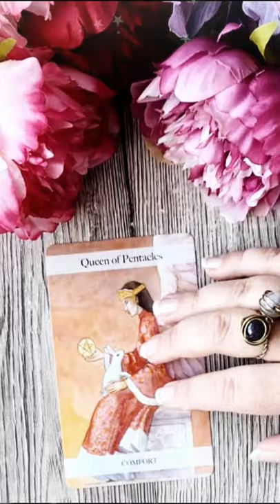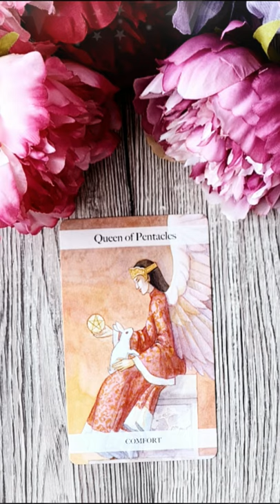Luni 13 Septembrie 2021 | 📅 Tarot zilnic | Etalare generală ❤️dragoste💊sănătate💲bani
În această etalare de tarot generală am extras 1 carte pentru ziua de Luni 13 Septembrie 2021. Această carte reprezintă energia generală a zilei și funcționează ca un semn de circulație care te ajută să navighezi energiile momentului. Aceasta este o etalare generală, prin urmare dacă nu rezonezi cu mesajul zilei îți recomand să vizualizezi analizele lunare pe care le-am pregătit pentru fiecare zodie în parte (dacă îți cunoști ascendentul vizionează mai întâi analiza lunară pentru acel semn zodiacal, pe urmă pentru zodia ta și la final pentru semnul zodiacal în care ai Luna natală sau o aglomerare de 4 sau mai multe planete). Dacă ai o anumită întrebare, sau o problemă care te macină îți recomand să vizionezi etalările de tipul alege-o-carte în care trebuie să te folosești de intuiția ta pentru a alege mesajul pe care trebuie să îl auzi acum (aceste etalări sunt atemporale, general valabile, indiferent dacă le vizionezi în ziua în care am extras cărțile sau peste câțiva ani, pentru că mesajul este ales de tine cu ajutorul intuiției).